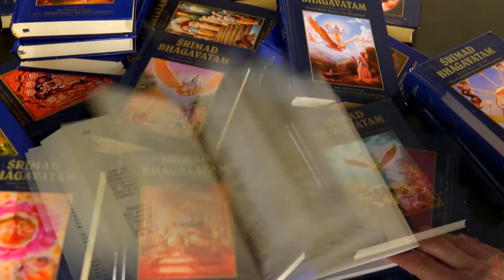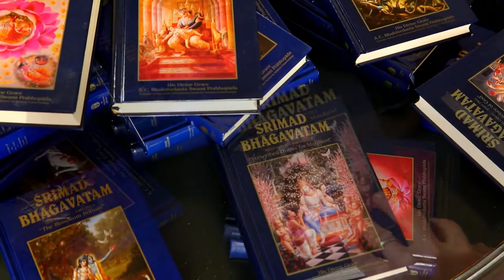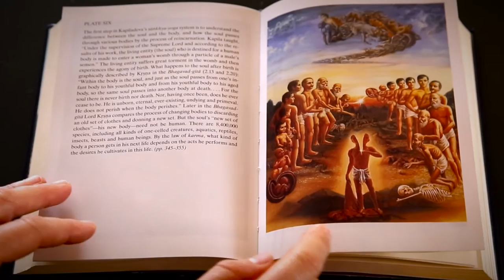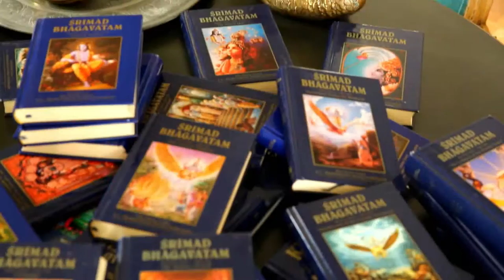THE TIME OF THE SAGES - A Documentary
-Indiegogo fundraising page of the project-  Help us to spread the India's jewel of wisdom; Bhagavata Purana through the insights of scholars and spiritual leaders. Please learn all the detailes from the link above, the campaign page. Thank you very much for your support.